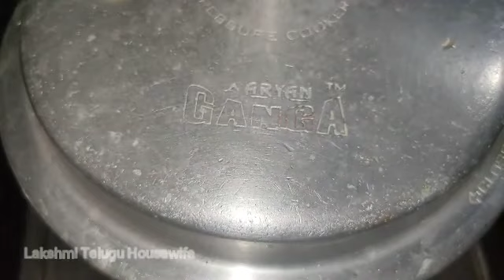Mutton Curry in Telugu/Tasty Mutton Curry/Quick Mutton Curry Recipe/How To Make Mutton Curry Recipe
Mutton curry recipe in Telugu/tasty mutton curry/quick mutton curry recipe/how to make mutton curry recipe/mutton curry tayari vidhanam/mutton curry Ela cheyali.